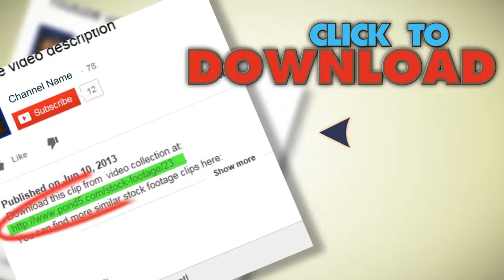Sailing Ship. Stock Footage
You have watched Sailing Ship. Stock Footage